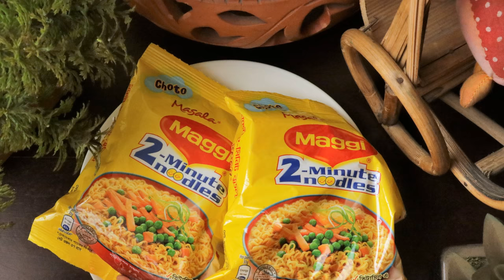তান্দুরি নুডুলস/ম‍্যাগি নুডুলস/নুডুলস রেসিপি/তান্দুরি রেসিপি/TANDOORI MAGGI MASALA/Maggie Noodles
১ টি উপকরণ দিয়ে তৈরি ঘি ও বাটার রেসিপি 👉